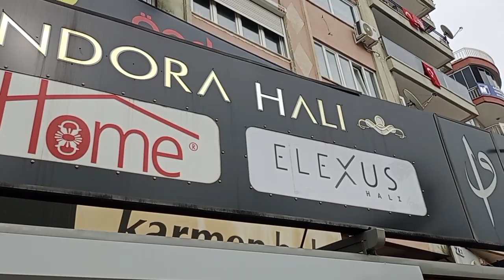АНТАЛЬЯ. ПОШЛИ ОБЕДАТЬ... ЯРМАРКА РУЧНЫХ ИЗДЕЛИЙ. Продолжение следует....